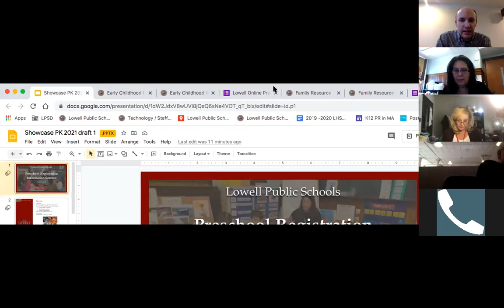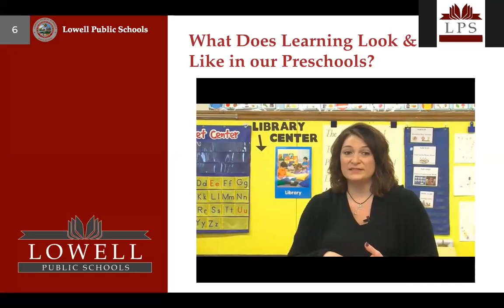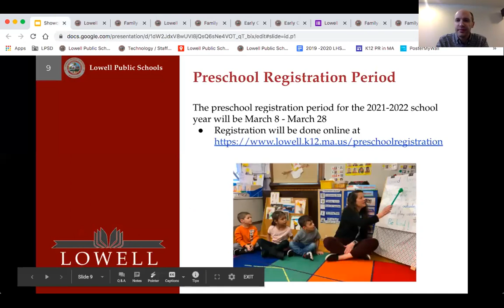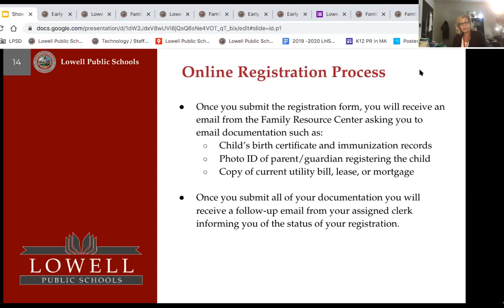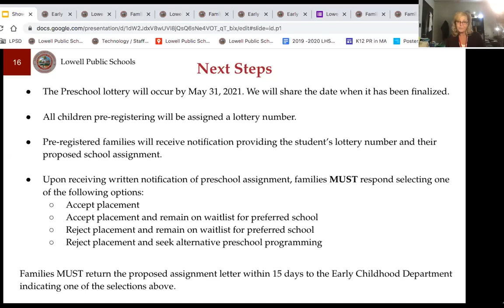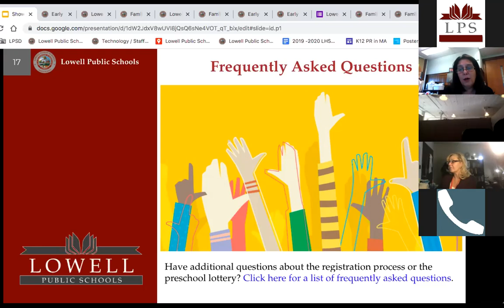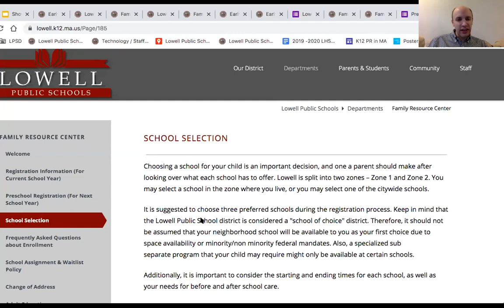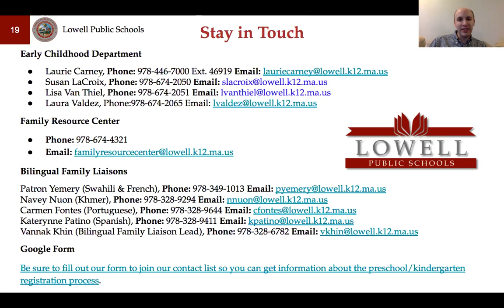Lowell Public Schools Preschool Registration Info Session (2021)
The Lowell Public Schools hosted a pair of virtual information sessions to go over the preschool program and the preschool registration process. This is a recording from a session held March 4, 2021. The registration period for preschool is March 8-28, 2021.